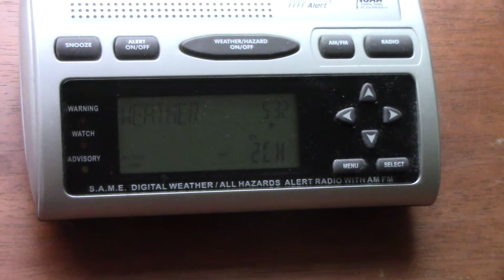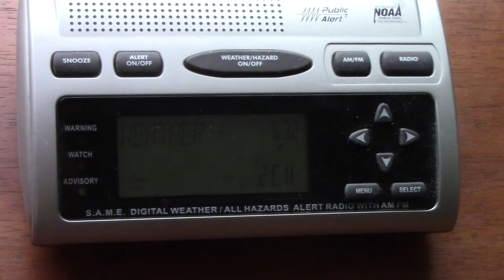Severe Thunderstorm Warning (EAS #1,778) - 5/15/18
Severe Thunderstorm Warning for: Jack and Wise counties in Texas. - KHA99

===LINKS===